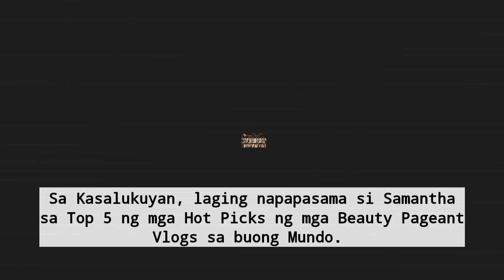If Samantha Wins, Philippines will be the FIRST COUNTRY to Complete All Titles of 6 Beauty Pageants